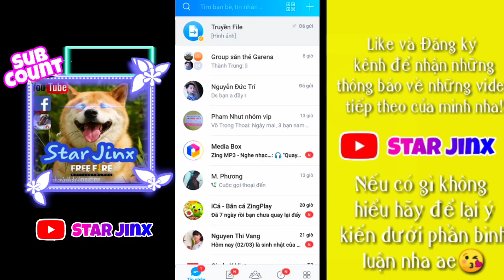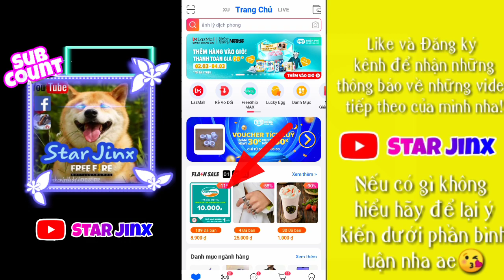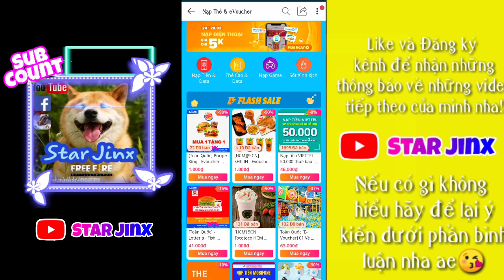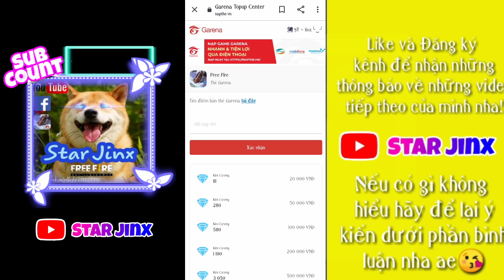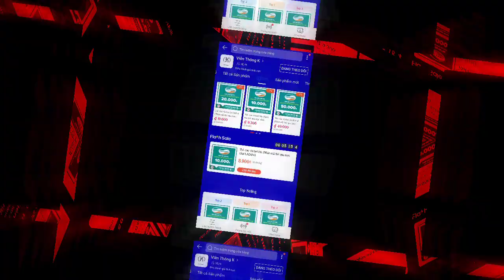Cách Mua Thẻ Garena Bằng Điện Thoại Giảm Giá 20% Siêu Rẻ - Cách Mua Thẻ Garena | Star Jinx